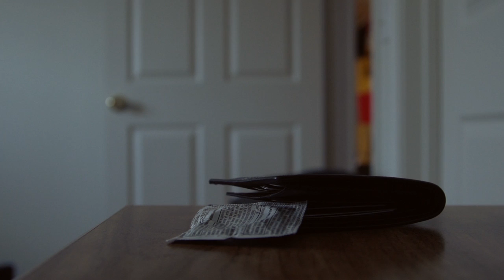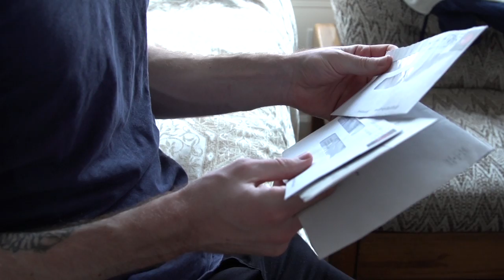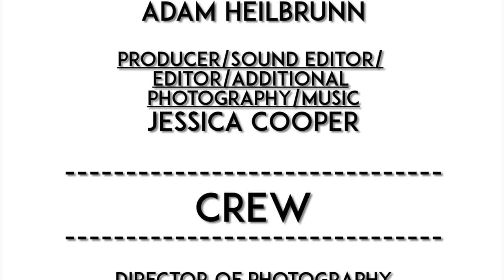Positive/Negative: A Student Film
My fiction workshop semester project. Student produced at the Rochester Institute of Technology. Copyright Adam Heilbrunn 2015
Starring:
Brandyn T. Williams
Nicholas Nevinger
Kelsey Wynne
Henry DuRocher
Virginia Re
Wes Paugh